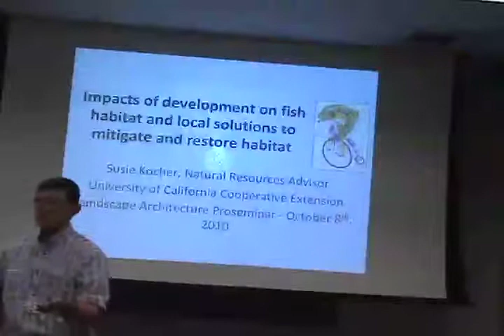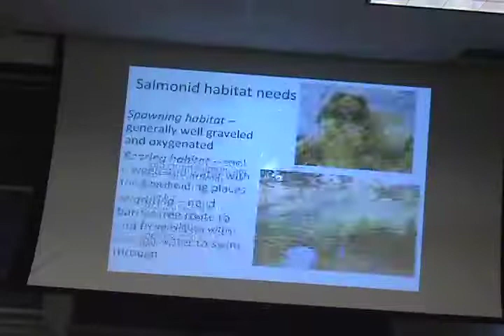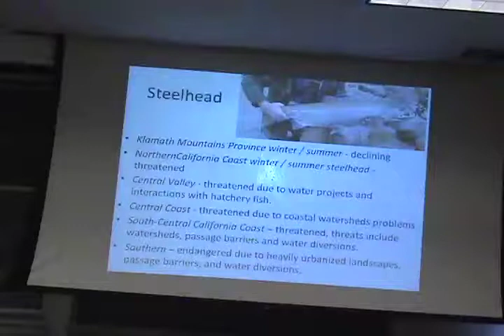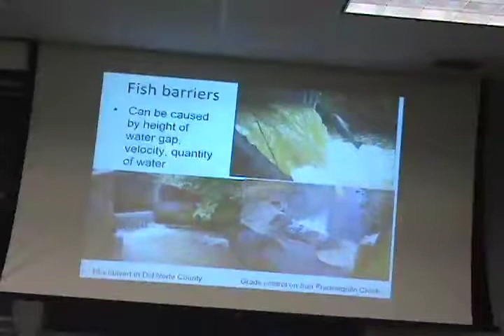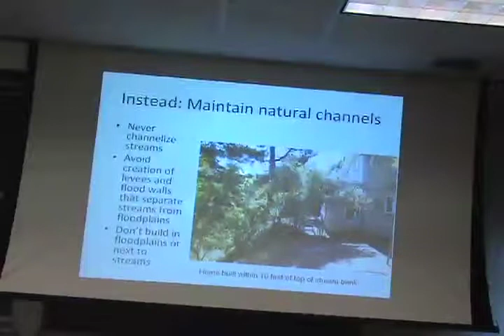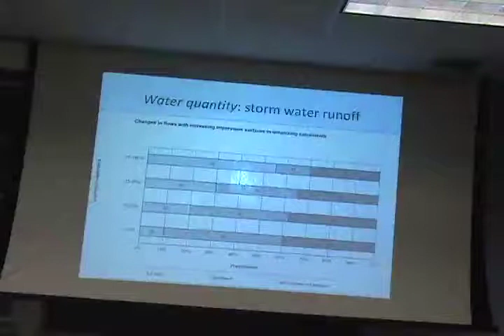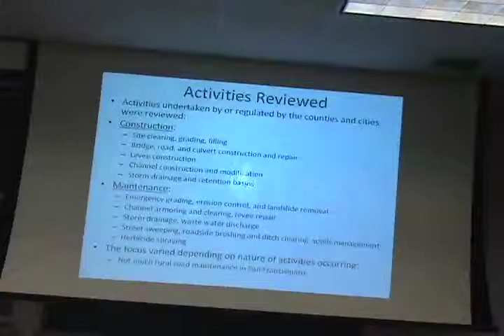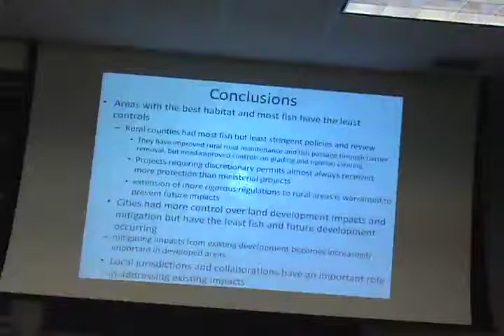Impacts of Development on Fish Habitat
Lecture 03: Susan Kocher, a natural resources Advisor with UC Cooperative Extension in El Dorado County speaks on the impacts of development on fish habitat and local solutions to mitigate and restore habitat.